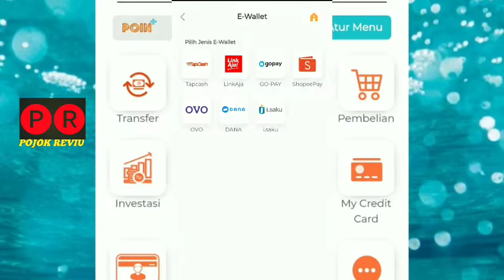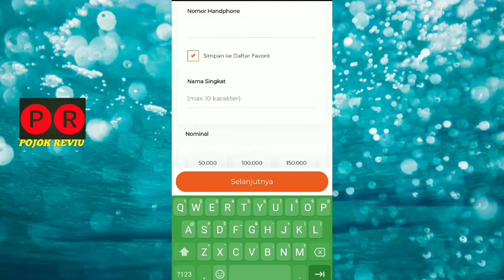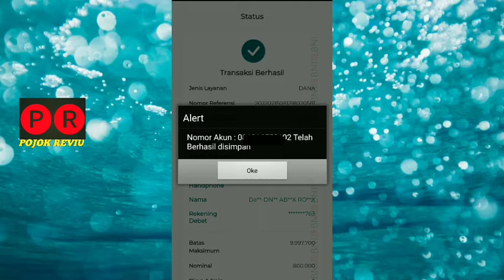Cara transfer dari BNI Mobile Banking ke rekening DANA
cek juga cara top up atau transfer dari mobile banking BCA ke akun Dana 👇👇